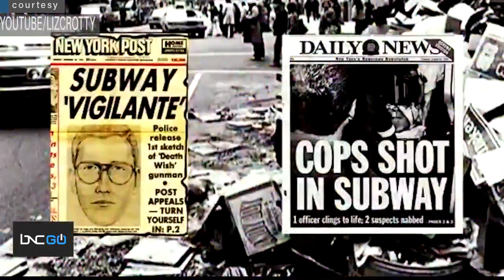Liz Crotty Discusses Her Run for Manhattan DA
Over the past month, "Making the Case w/Yodit" has introduced viewers to seven of the eight candidates running in the Democratic primary for Manhattan District Attorney. Liz Crotty is a former prosecutor with the Manhattan District Attorney's office, and has also worked as a criminal defense attorney in New York City. Crotty joins the show to talk to Yodit Tewolde about why she should win the nomination.